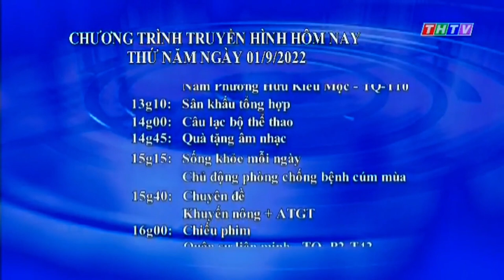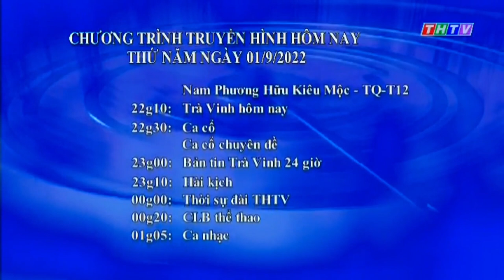Đài PTTH Trà Vinh | THTV - Nhạc chỉnh đài, GTCT Hôm nay